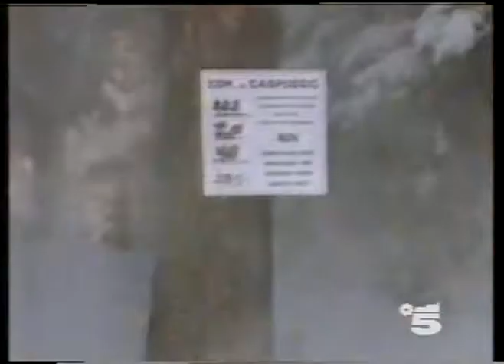T.E.L.E.M.I.K.E Puntata sulla Valtellina, circa ottobre 1987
Puntata di T.e.l.e.M.i.k.e con Alessandro Ippolito, a pochi mesi dai drammatici eventi calamitosi del 1987.